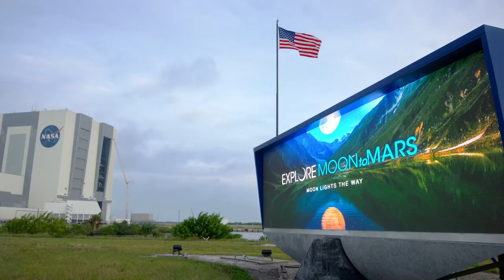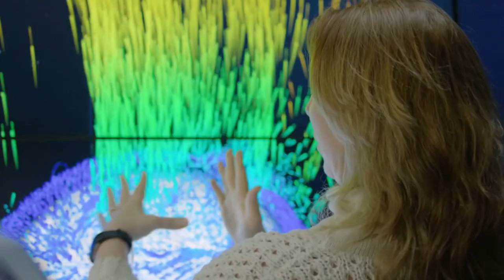we are Going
NASA, also known as the National Aeronautics and Space Administration, is an independent agency of the United States federal government. Established in 1958, NASA's primary objective is to pioneer the future in space exploration, scientific discovery, and aeronautics research.

Through its various programs and projects, NASA has made significant contributions to our understanding of the universe, Earth, and the technologies required for space exploration. Some of NASA's notable achievements include the Apollo moon landing missions, the development of the Space Shuttle, the Hubble Space Telescope, the Mars Rover missions, and the International Space Station.

NASA's core areas of focus include Earth science, astrophysics, heliophysics, and planetary science. These fields of study help scientists better understand our planet, its climate, the origins of the universe, and the conditions necessary for life elsewhere.

In addition to its scientific endeavors, NASA also plays a crucial role in advancing technology and inspiring the next generation of explorers. It conducts research and development in aerospace technology, communication systems, propulsion systems, robotics, and materials science.

Overall, NASA's mission is to push the boundaries of human knowledge, expand our understanding of space and our place in it, and pave the way for future space exploration and discoveries that benefit humanity.
NASAvideos